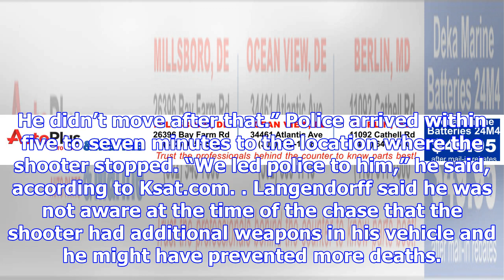Man hailed a hero for chasing texas church gunman after massacre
One of the men who said he helped tracked down the Texas church gunman on Sunday is being hailed a h...